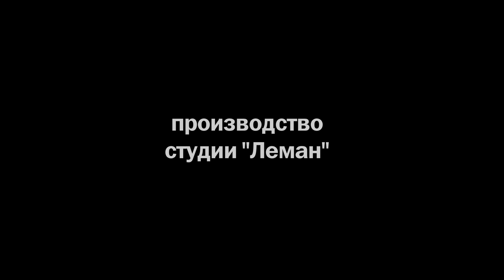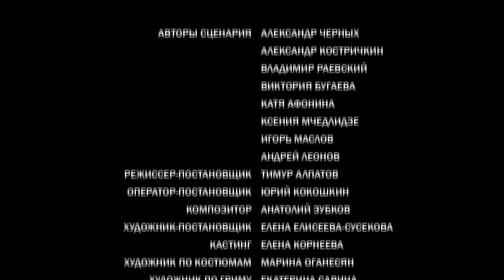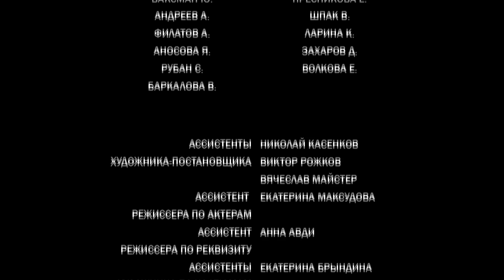Сериал "Умник" - 6 Серия (1 сезон)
Жанр: Современный детектив/мелодрама,
Год выпуска: 2013
Режиссер-постановщик: Тимур Алпатов
Автор сценария: Александр Черных
Оператор-постановщик: Юрий Кокошкин
Продюсеры: Елена Денисевич, Арам Мовсесян
Генеральный продюсер: Рубен Дишдишян

Популярный писатель Роман Страхов должен через две недели сдать очередной шедевр в издательство. Но как назло, с ним случается творческий кризис. Тогда за вдохновением Страхов идет в Следственный Комитет. С целью изучения материала писателю приходится делить героические будни с сотрудниками следственного отдела. Строгий и очень симпатичный следователь Женя Огарева становится главной героиней не только сюжетов Страхова, но и всей его жизни. Женя вдохновляет писателя на новый роман. Как в прямом, так и в переносном смысле этого слова…